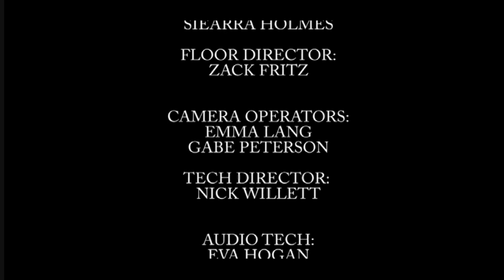WFIN-TV | 3-29-17 | Team Hammerheads